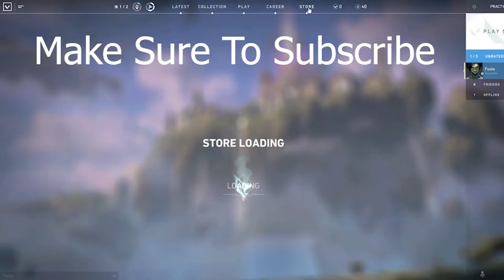VALORANT BETA ITEM SHOP 4/21/20 (PRISM BUNDLE)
PRISM BUNDLE IN THE NEW VALORANT GAME CLOSED BETA!
Credit to B4TMAN for Outro and Intro!
Tags